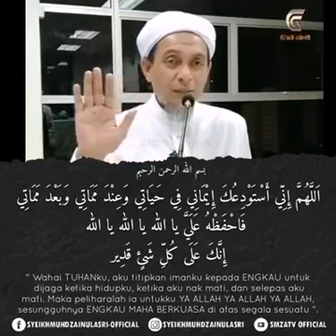Solat sunat awwabin | TG Syeikh Muhd Zainul Asri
SOLAT SUNAT AWWABIN ;

- Dilakukan selepas wirid solat maghrib dan solat sunat maghrib
- Termasuk dalam solat sunat taubat
- Boleh didirikan antara 2 hingga 6 rakaat.

Baca selepas Al-Fatihah untuk rakaat pertama dan kedua
1. Surah Al-Ikhlas 6 kali
2. Surah Al-Falaq 1 kali
3. Surah An-Naas 1 kali

Atau

1. Surah Al-Kafirun (Rakaat 1)
2. Surah Al-Ikhlas (Rakaat 2)